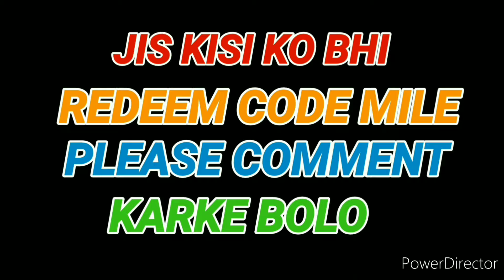LONE WOLF 1 VS 1 FIGHT 😠😠😠